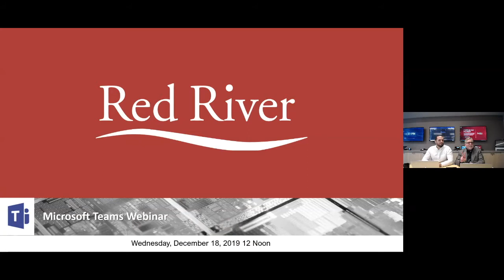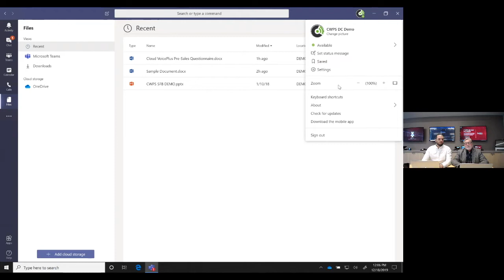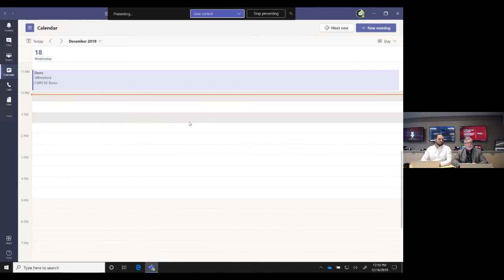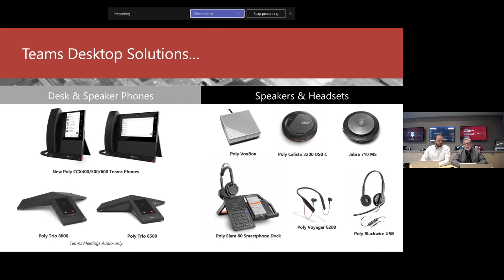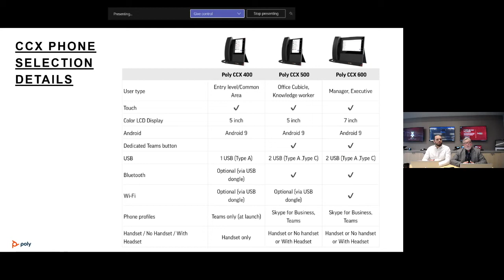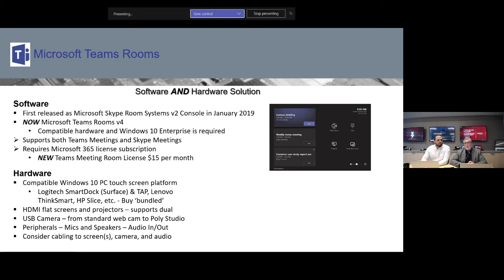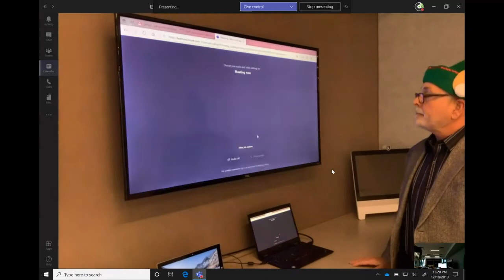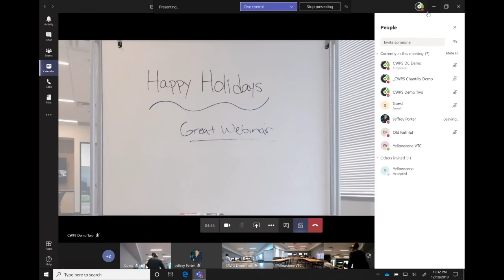Webinar + Demo "Welcome to Microsoft Teams"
Discover how your organization can work together with Microsoft Teams and its new devices. Join us online for a live Microsoft Teams Demo and review of the new calling/meeting solutions available.

WHAT YOU'LL LEARN:

- Live Demo of Microsoft Teams Features and Functionalities.
- The best devices for HD  video, audio and content sharing.
- CWPS recommended headsets, speakerphones and more!
- How to use Microsoft Teams collaboration features and devices that fit the way YOU WORK.